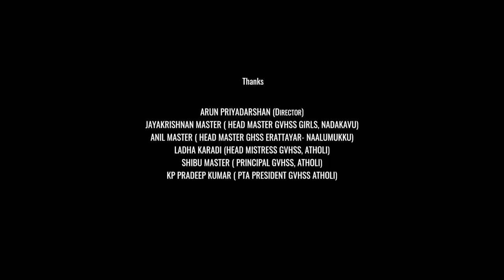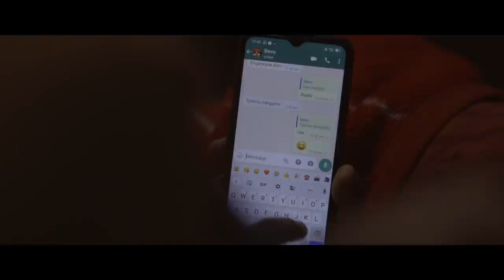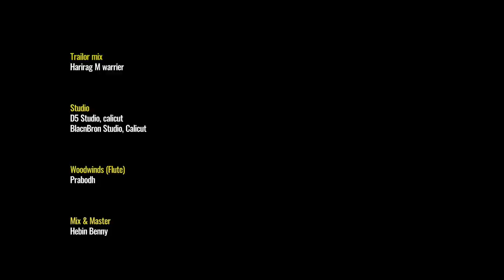ഉപ്പിലിട്ടത് | Uppilittathu | Short Movie | Devang | G.M.UP School, Velur, Atholi | Aymanam Sajan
GM UP School, Velur, Atholi Presents Short Movie - Uppilittathu | ഉപ്പിലിട്ടത്

PRODUCTION
G.M.UP School Velur Atholi

DIRECTION
Devang

STORY
Ashraf Cheedathil

SCREENPLY  / DIALOGUE
Sathyan Chandran Poyilkavu
Firosh Raghavan

CAMERA
Sudheesh Koomully

EDITING
Jarshaj Kommeri

SOUND DESIGN / BGM
Fidel Asok

ART
Shyju Perambra

PRO - CONTROLLER
Byju Atholi

ACTORS
Dheeraj
Lakshmi Priya
Sayam Sagar
Aadhi Lakshmi
Sree Parvathy
Alen
Abhyudhy
Ismail Ulliyeri
Biju Cheekilode

PRO : Aymanam Sajan

Design : Yadu Pradeep